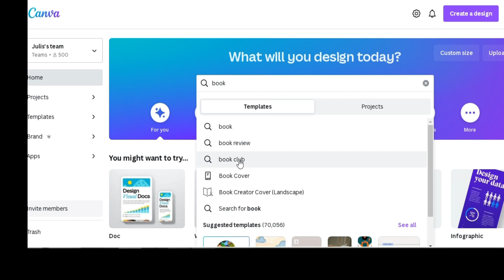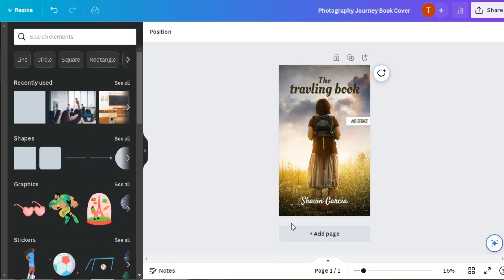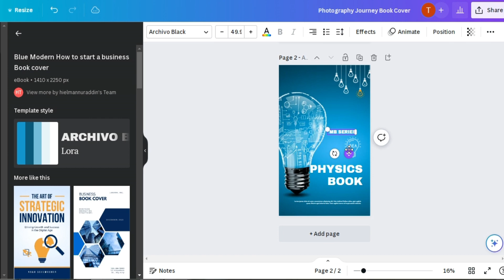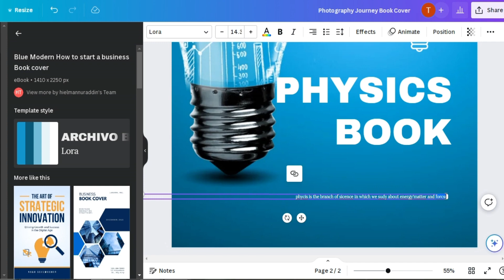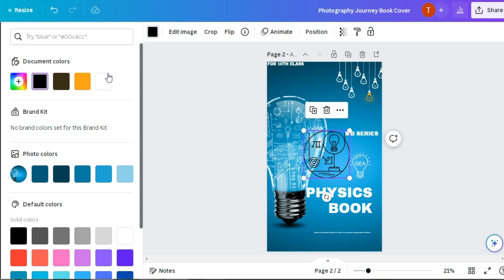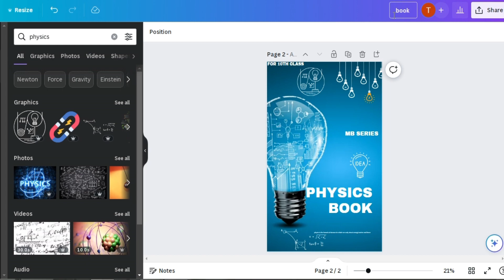how to create book cover in canva | canva main book cover kaise banaye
is video main main ap ko batoin ga ka book cover canva main kasa banata hain or canva app use kesa karta hain

how to create book cover in canva
 how to create book cover in canva for kdp how to create 3d book cover in canva
how to create coloring book cover in canva how to create book and magazine covers in canva infotech
 how to create front and back book cover in canva
how to design book cover using canva
how to create book in canva
how to create a book c over with spine in canva
how to create a book cover in minutes on canva for free

How to Make a Book Cover in Canva | Amazon Kindle
How To Design Book Cover | Book Cover Design in Canva
Design a Book Cover for Amazon in Canva | Amazon Kindle |How To Design Book Cover in Hindi
Create a Professional Book Cover Design for KDP in 10 Minutes Using Canva [Step by Step Tutorial]
How to Create a PDF Book Cover for Amazon KDP on Canva
How to Make Cover Art in Canva | Canva Tutorial
How to design 3d Ecover Mockup Bundle in Hindi (Free Tool) | Sell Your Course or Product
How to Design Book Cover Using Canva I Amazon KDP I Paperback I Urdu I Hindi
20 CANVA TIPS AND TRICKS // Canva Tutorial For Beginners
How to Create an Ebook for Free (Step by Step!)

Canva Book Cover Canva Kindle Book Cover
canva book cover design selling books on amazon canva book cover tutorial